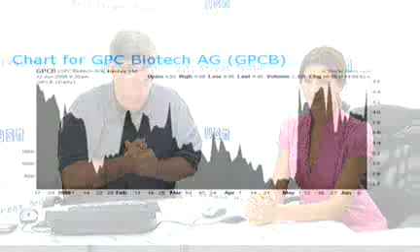Needham biotech notes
Notes and Excerpts of CEO presentations from the Seventh Annual Biotechnology and Medical Technology Conference